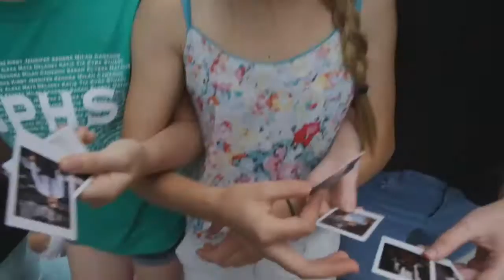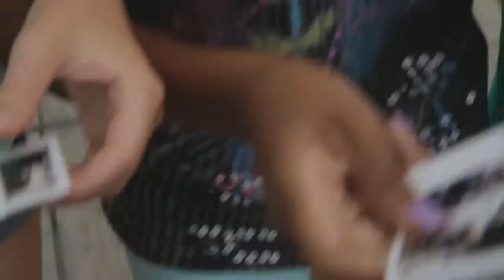Someone New - Hozier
Taking place in the streets of downtown Manhattan, East & West Village, this alternate music video to Hozier's track "Someone New" develops a much more optimistic look and captures the diversity and beauty of the New York inhabitants in a loose, energetic way. Enjoy :)

Ownership Of Audio belongs to Hozier performing Someone New. (C) 2015 Rubyworks Limited, under assignment to Island Records, a division of Universal Music Operations Limited

Footage Copyright. 2015